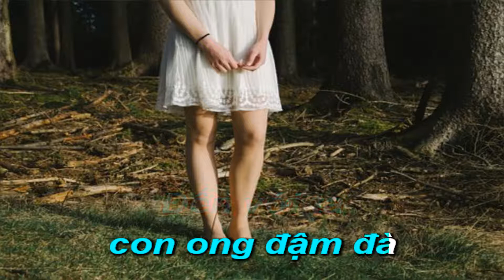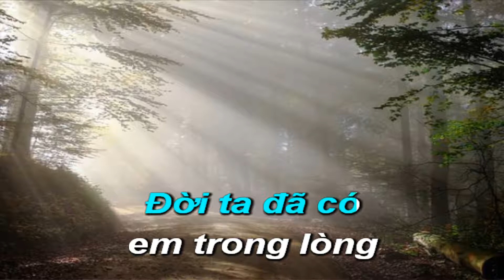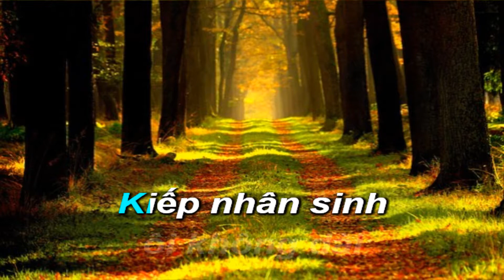Nắng Xuân (Solenzara) - Karaoke Hòa Tấu - Quốc Hiệp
Nhạc do Michel Pietri , Catherine Darbal
Lời bài hát được viết bởi Dominique Marfisi
Ngôn ngữ người Ý
Solenzara là tên của một thị trấn nhỏ trên sông Solenzara ở bờ biển phía đông của hòn đảo Corsica.